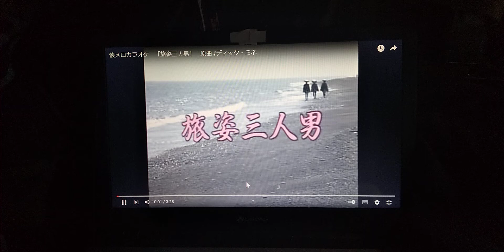旅姿三人男 🎵 ディックミネ cover yoshio よし 作詞 宮本 旅人 作曲 鈴木哲夫